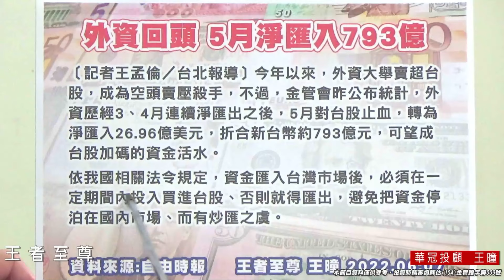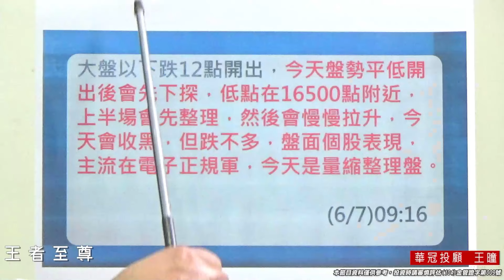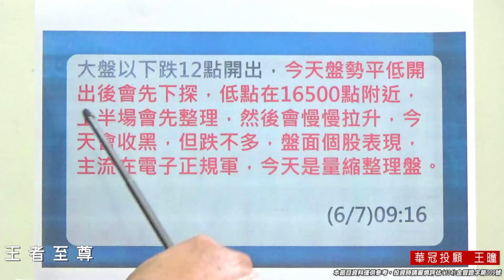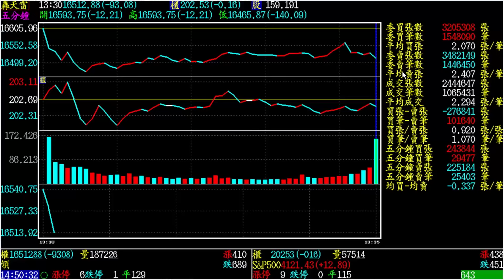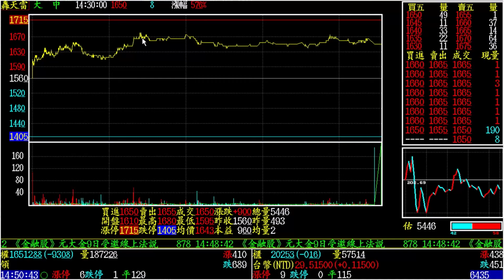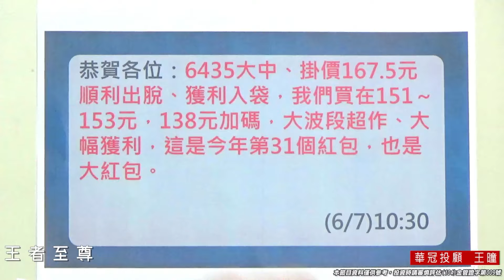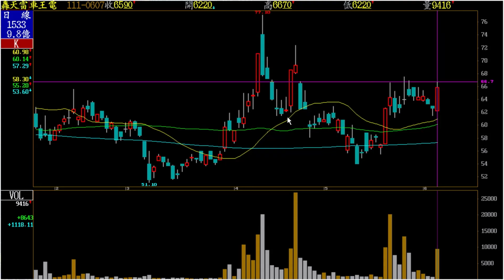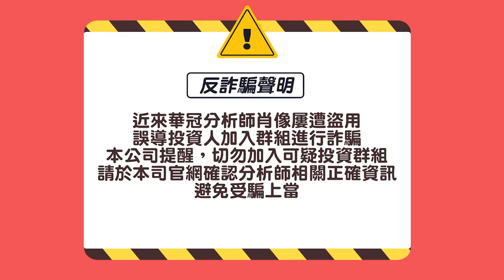【王者至尊】 王曈 0607《【整理一下 不礙後市】》王曈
【端午金粽大作戰】大三元會員首批招募

* 鎖碼影音:
 每日預告個股動向、明天大盤走勢、至尊私房菜介紹。

* 個股諮詢 :    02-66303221 加入王者至尊 Line id: @ king5588 。

                                                                                                                                                                                                                                                                                                                                                                                                                                                                                                                                    * 每日新聞  :
外資回頭 5月淨匯入793億

2022/06/07 05:30

〔記者王孟倫／台北報導〕今年以來，外資大舉賣超台股，成為空頭賣壓殺手，不過，金管會昨公布統計，外資歷經3、4月連續淨匯出之後，5月對台股止血，轉為淨匯入26.96億美元，折合新台幣約793億元，可望成台股加碼的資金活水。

     金管會證期局指出，5月因美國聯準會政策不確定性、市場對通膨可能影響等疑慮，不過，台灣總體經濟表現良好、台股具低本益比、高殖利率等優勢，使得外資對台股投資信心回穩，資金亦呈現淨匯入。

     國內投信業主管表示，外資5月在集中市場賣超大幅縮減至36億元，顯示外資賣盤已達到滿足點，加上外資期貨未平倉空單已低於萬口，「資金銀彈可望繼續回籠，有助台股下半年」。

     依我國相關法令規定，資金匯入台灣市場後，必須在一定期間內投入買進台股、否則就得匯出，避免把資金停泊在國內市場、而有炒匯之虞。